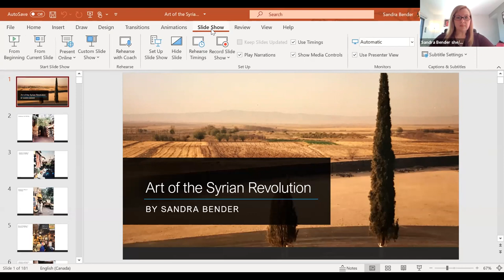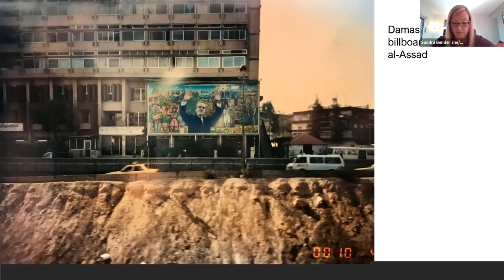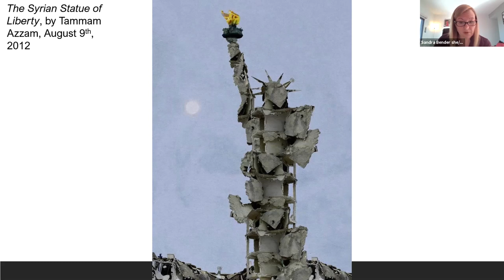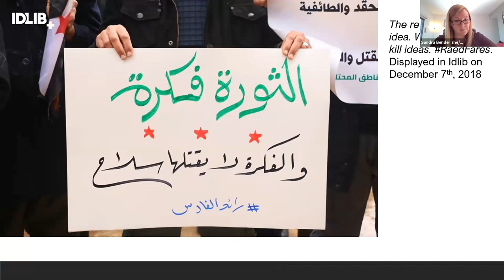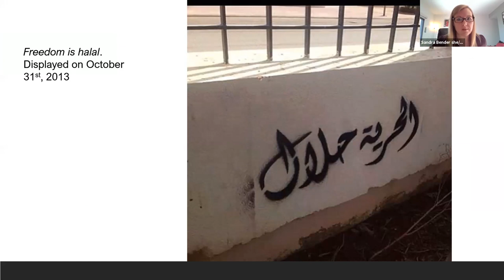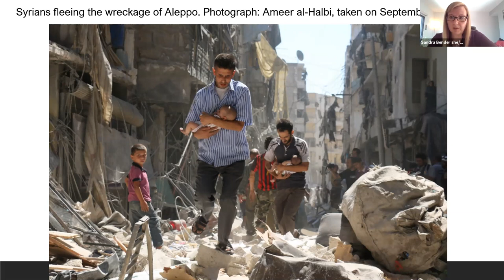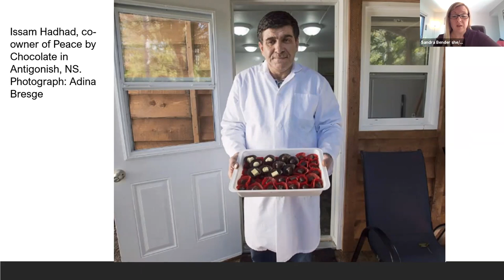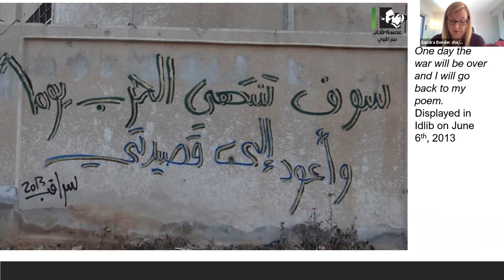Art of the Syrian Revolution with Sandra Bender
This is a zoom recording of a workshop Sandra presented for the Diocese of Rupert's Land. It contains sensitive content related to the violence experienced by the people of Syria over the past ten years.